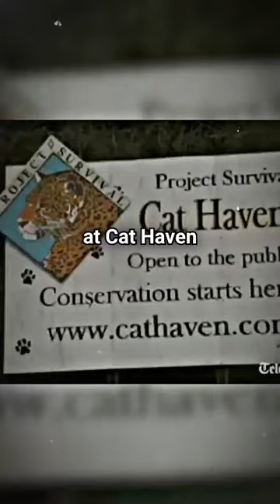Horrific Lion Attack in California | One of the Worst Lion Attack ever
On March 7, 2013, tragedy struck at Cat Haven Conservation Park in Dunlap, California. Diana Hansen, a passionate 24-year-old intern dedicated to working with majestic animals, faced a horrifying incident. Engaging in her daily tasks brought her immense joy, until that ill-fated day when pandemonium ensued.

While cleaning the lion's cage, the door unexpectedly creaked open, unleashing chaos. The lion, seemingly possessed by an unseen force, attacked Diana with astonishing speed. Overwhelmed by terror, she found herself cornered, desperately flailing and screaming in a futile attempt to escape impending doom.

Regrettably, her valiant struggle proved fruitless. The lion's claws mercilessly gripped her, inflicting excruciating pain. Despite her courageous efforts, she succumbed to the inevitable. In her final moments, fear and helplessness consumed her as the lion's jaws snapped her neck, abruptly ending Diana's life. Her untimely demise left behind unfulfilled potential and silenced her passion for animal conservation.

⚠️This video is based on a true story, but some events may be inaccurate as it is based on our personal research. Additionally, some events are depicted visually through dramatic reconstruction and do not contain actual footage of the events.

⚠️In this short videos we honor the memories of those who were lost, seek to understand the deeper implications of every tragedy, and hopefully deter some people from making the same mistakes.